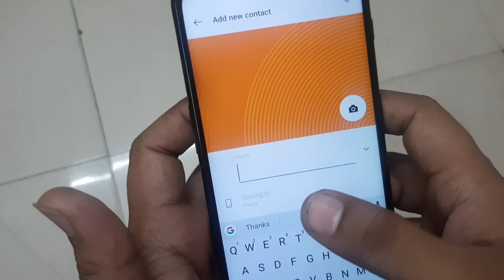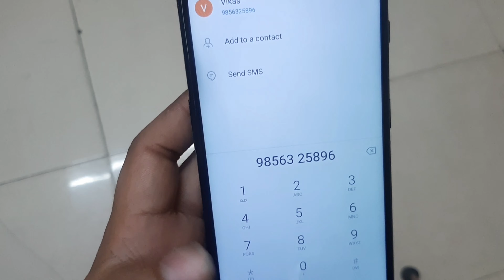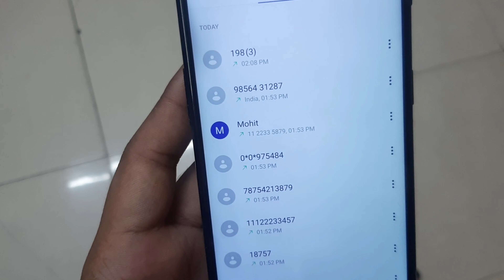Oneplus Me Number Kaise Save Kare